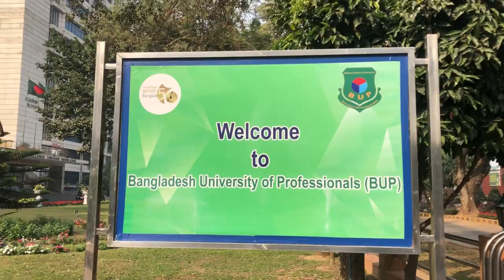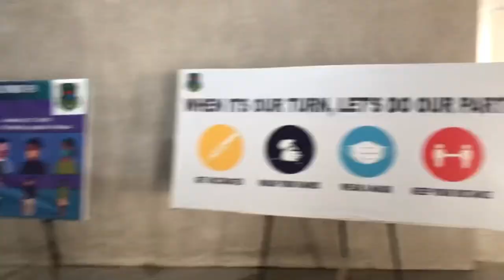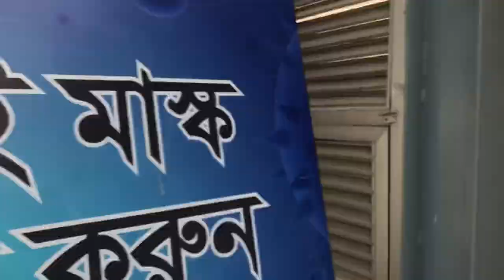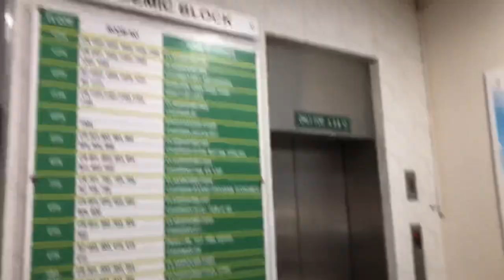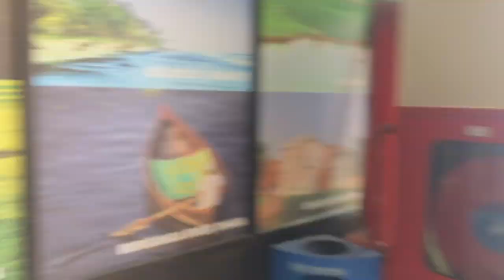BUP||Bangladesh University of Professionals! Short tour to BUP||2022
Bangladesh University of Professionals (BUP) has been established as the 30th Public University of the country with its campus located  in Mirpur Cantonment.

Please Watch This Out to experience an amazing campus view!